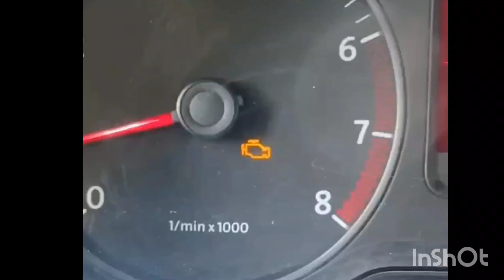iba iba trouble 02